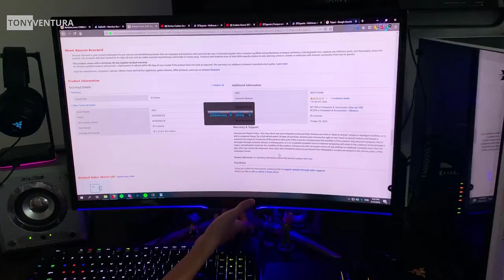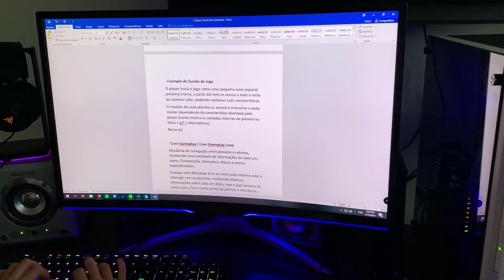Melhor Monitor Gamer barato? AGON AOC - Análise em português QUARTO GAMER monitor 144hz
Melhor preço desse monitor Link de compra

Aqui é o Tony Ventura, especialista em tecnologia. Estou de novo em um quarto gamer mas agora analisando esse monitor Gamer AGON AOC. Pela análise em português que fiz, é um monitor 144hz com custo benefício bom, com apenas alguns pontos fracos como o LED que não é tão forte quanto imaginamos qd vemos as fotos na internet. Será que é o melhor monitor gamer do Brasil?